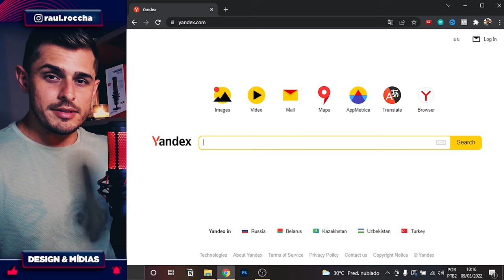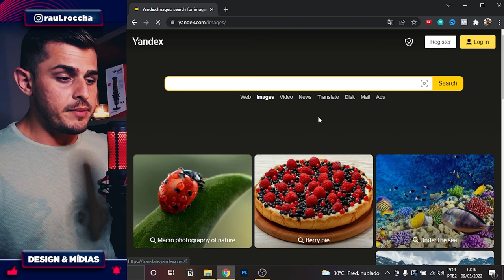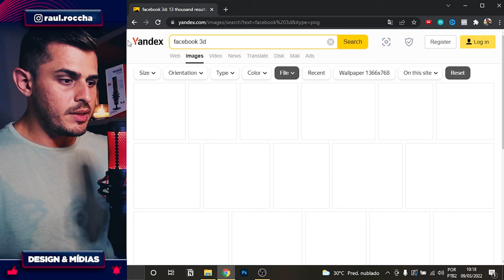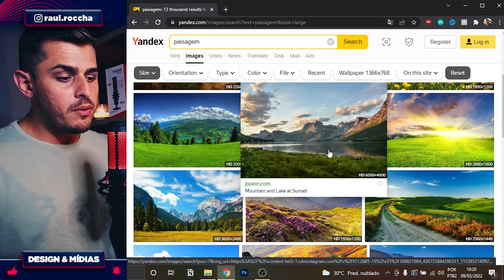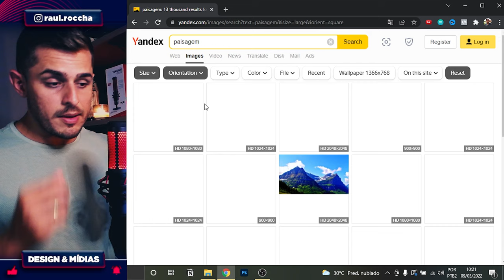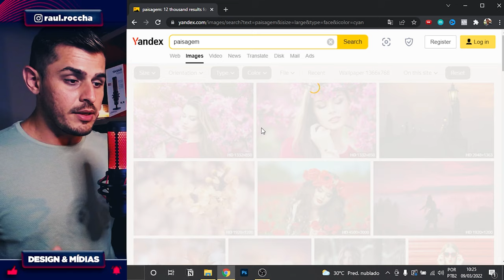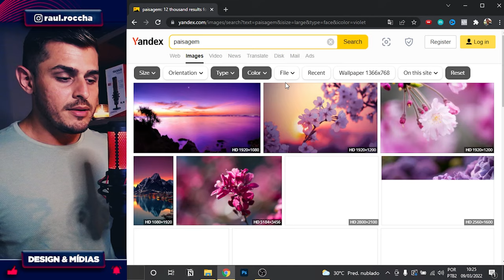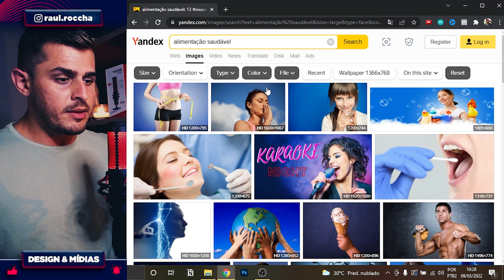O MELHOR BANCO DE IMAGENS Grátis do Mundo🔥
Não é exagero quando digo que esse é o MELHOR BANCO DE IMAGENS GRÁTIS. Imagina só poder baixar imagens em full hd, 4k e até 8k, com e sem fundo, ícones 3d, e encontrar exatamente tipo de imagem que você precisa. Você precisa ver isso!

🚀Faça parte do THUMB VIEW PRO, e aprenda a fazer THUMBNAILS profissionais e chamativas que vão AUMENTAR EM ATÉ 60% a taxa de cliques nos seus vídeos.

✔ Comunidade Design & Mídias no TELEGRAM (acesse aqui os arquivos dessa aula)

SE DESEJA APOIAR O CANAL, VOCÊ PODE FAZER ISSO COM

✔Seu like, compartilhamento e inscrição
✔Com o recurso "Valeu demais",  logo acima da descrição

E aí, pessoal! Raul aqui.

Criei este canal com o objetivo de trazer conteúdo prático e direto ao ponto sobre o Canva e outras ferramentas da internet para você que é designer e também para você que tem um negócio na internet e cria as suas próprias artes.  O intuito é falar sobre ferramentas de edição que deem suporte ao crescimento do seu negócio (físico ou digital).

Se você está buscando por resultados. Aqui é seu lugar. Se quer aprender mais com tutoriais e dicas de como usar o Canva, você vai aprender isso e muito mais aqui! O conteúdo desse canal é focado em resultados e se você se inscrever, vai receber semanalmente tudo o que é essencial   para ter grandes resultados como designer, ou como criador de conteúdo para o seu negócio nas redes sociais.

O conteúdo aqui é realmente simplificado, e eu mostro em todos os detalhes o passo a passo de cada arte que criamos e ferramenta que utilizamos juntos. Então, se você quer dicas rápidas, o hacks, esse canal não é para você. Mas, se quer um conhecimento aprofundado e sólido, pode maratonar todos os nossos vídeos.

Seja bem-vindo e não esquece de convidar mais pessoas para nos conhecer. Abraço!

No vídeo de hoje eu mostro um super site para baixar imagens gratuitas. Considero esse como o melhor bando de imagens grátis, até mesmo melhor que os principais pagos.

Você vai conseguir imagens em png, ícones 3d, e imagens em geral para as suas artes.

Eu assistiria o vídeo completo, porque eu mostro todos os detalhes de como você pode encontrar, literalmente, qualquer imagem que quiser.